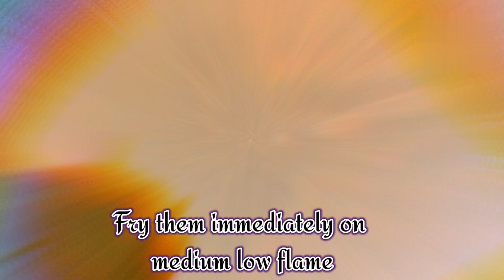Simple and Quick Crispy French Fries Recipes 😃 | Potato Snacks Recipe | Evening Snacks Recipe 🥰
Simple and Quick Crispy French Fries Recipes 😃 | Potato Snacks Recipe | Evening Snacks Recipe 🥰 | Potato Chips | New Potato Snacks

potato snacks,
aloo snacks,
snacks recipe,
crispy french fries,
crispy potato snacks,
evening snacks,
new potato snacks,
easy recipe,
bengali recipe,
easy and simple snacks,
snacks,
bikaler nasta recipe,
nasta recipe,
potato recipe,